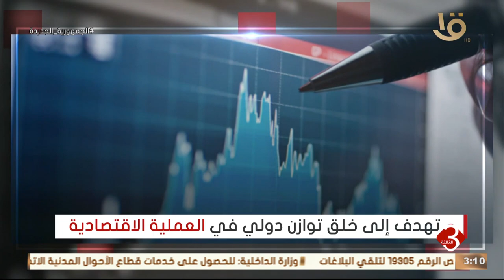نشرة الثالثة | إنفوجراف عن أهم أهداف "مجموعة بريكس"